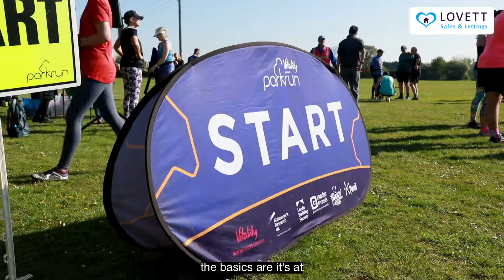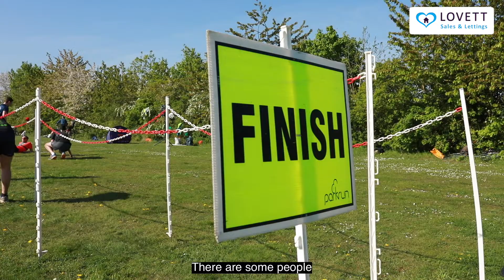Love St Neots: Park Run Interview